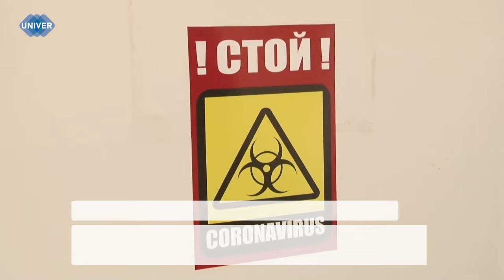НОВАЯ ВСПЫШКА КОРОНАВИРУСА ПЕРЕРАСТЁТ В ЭПИДЕМИЮ?